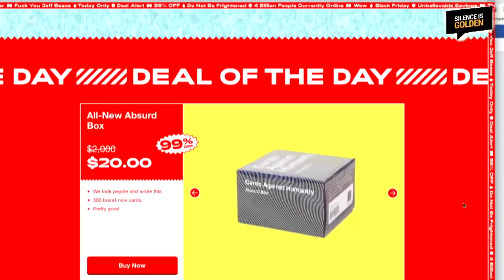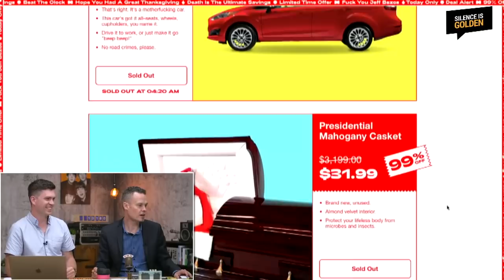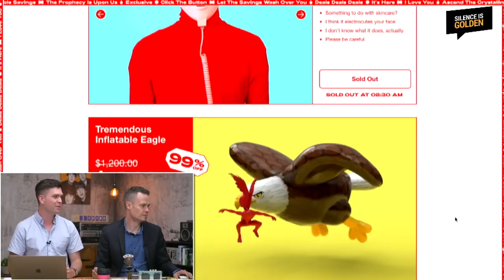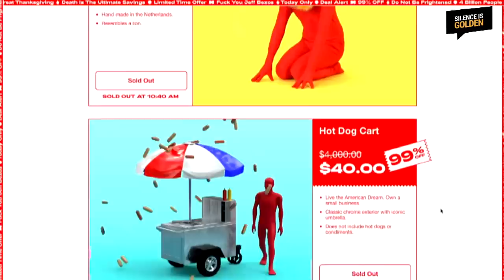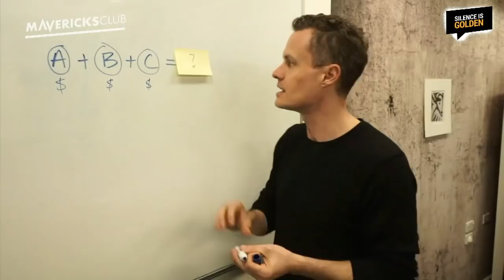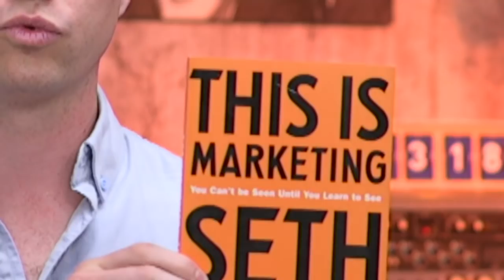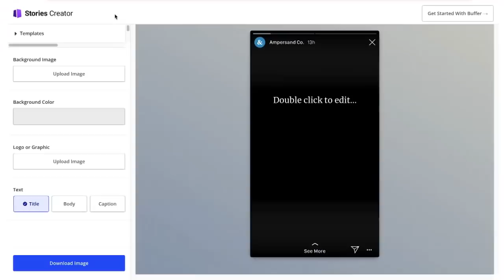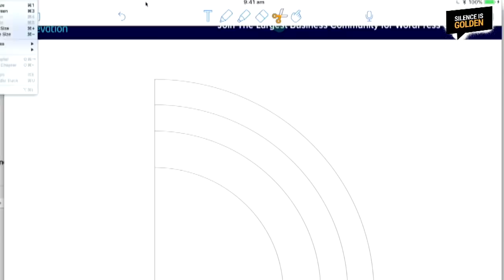You Are Not a Community Service. You’re Running a Business! - Silence is Golden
As you watch episode 44 of Silence Is Golden, take note of the topic that surfaces numerous times over the course of it:

You are not a community service. You’re running a business.

If this is something you have questions or concerns about, you can’t afford to miss this content-packed episode. Or the chance to win a copy of Seth Godin’s latest book.

Show Links

GOLD NUGGET
Podcast Ep 91

TOOL OF THE WEEK
Buffer Stories Creator